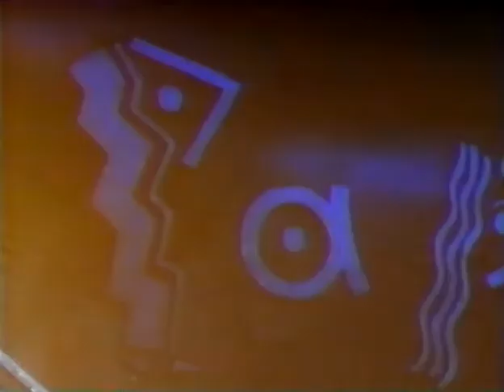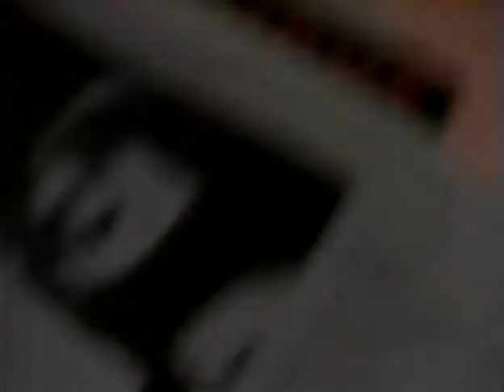Deadly Love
For More Rare Titles Available